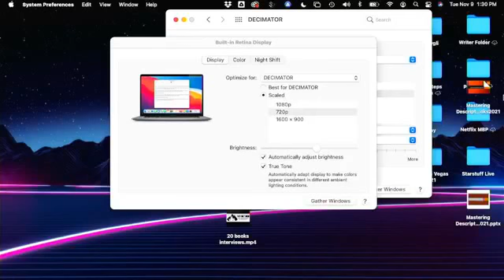20Books Vegas 2021 Day 1 – Brian Meeks - Blurbology 101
(Please use headphones/earbuds, change device, or use a sound booster app if you have sound issues)

Speaker: Brian Meeks

Description: Blurbology 101.

Bio: Brian Meeks

Brian D. Meeks is an author who writes under his name and the pen name Arthur Byrne.
He discovered a knack for weaving tales quite by accident on Jan 2, 2010, and has been writing every day since. Becoming a novelist has changed his life.

As of September, 2015, Brian has written and published eleven novels and one non-fiction title.

His first novels were the books in the Henry Wood Detective series. After that, he wrote a thriller called A Touch to Die For and a YA titled Secret Doors: The Challenge. During this time he also maintained the blog that started it all, ExtremelyAverage.com.